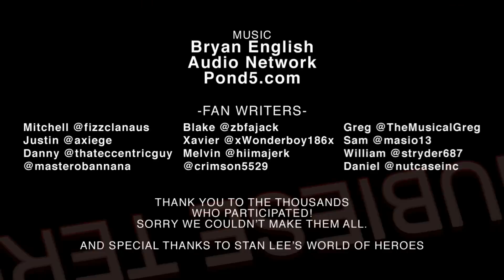EL INCREIBLE HOMBRE ARAÑA COMO HUBIESE TERMINADO